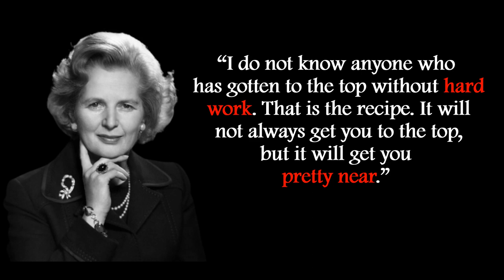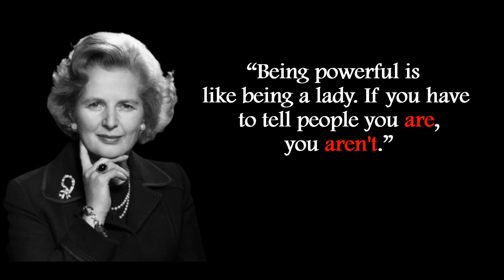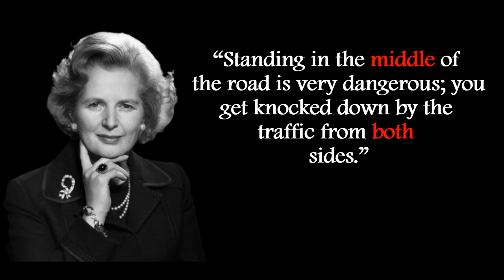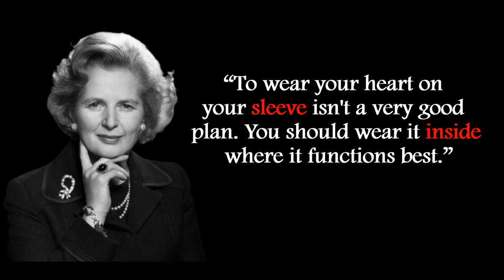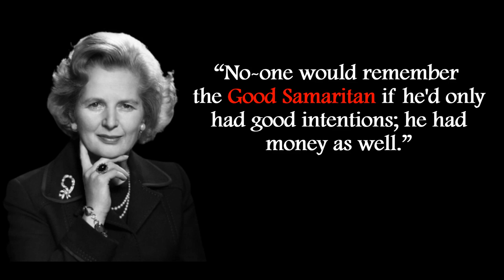Great Margaret Thatcher Quotes